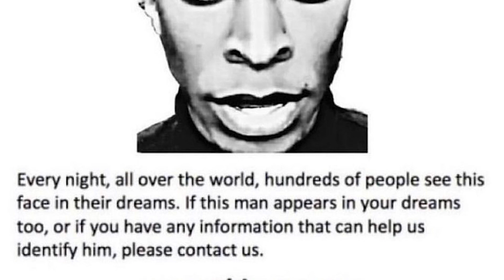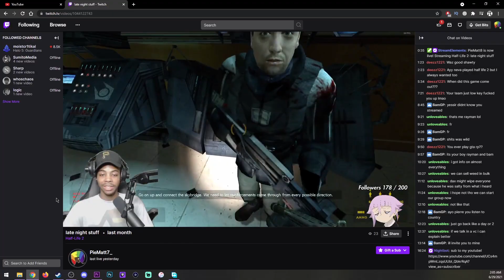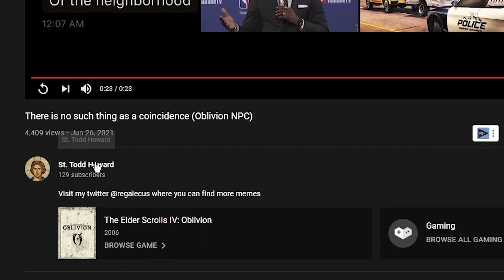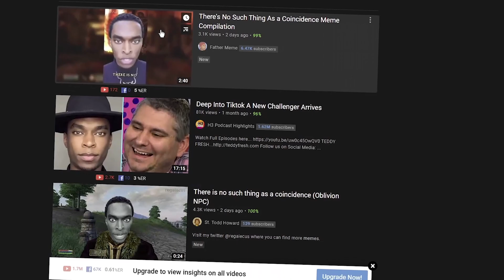There Is No Such Thing As A Coincidence Meme...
there is no such thing as a coincidence meme is amazing, i absolutely love these memes! Copied 📋✅

 π